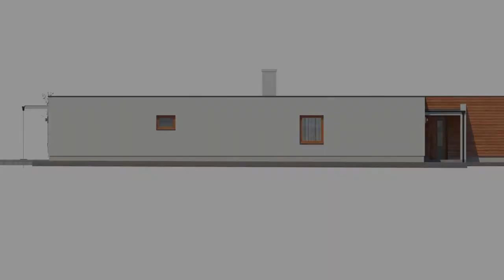ARKADA 3 - Modern U-shaped atrium family house with a garage and flat roof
ARKADA 3 is a house in the medium size category, for medium width plots. Suitable for single-storey surrounding buildings. The internal space in this house will meet the housing needs for a 5-6 member family. The living room and kitchen form a single large space. The barrier-free design is appropriate for persons with reduced mobility. Suitable for flat and slightly sloped terrain. The house has a fireplace which provides heat and serves an irreplaceable aesthetic function. The house includes a spacious garage. Thanks to the room on the ground floor, you can avoid the need to take the stairs.

You can have project documentation in one of five languages: EN, DE, FR, ES, IT

Atrium family house with garage Arkada 3 in the style of modern architecture exudes a connection with nature. This U-shaped house will satisfy the demands of anyone who wants to enjoy the outdoors in complete privacy.

Atrium family house with fireplace and garage
A family house with atrium Arkada 3 will meet the requirements for housing 5 - 6 members of the family. The layout of the house, which is divided into a night and day zone, will delight with spacious rooms and plenty of storage space. The social area of the house is situated next to the atrium overlooking the garden.

Plenty of space will appeal to you as soon as you enter the house. The hallway, with its generous floor space. It provides plenty of room for clothes and shoes, and you can also place a wardrobe in it. The hallway leads to a separate toilet and a utility room, which can also be used as a laundry room.

The social area of the house
Arkada 3's lounge area overlooking the atrium will surprise you with plenty of daylight. French windows with sliding doors and two smaller windows provide light for the space. The centre of the action is the living room, which is dominated by a double-sided fireplace. You can enjoy sitting by it both inside and on the terrace of the house. The design of the living room provides for a sofa set for up to 6 people.

The kitchen is visually separated from the living room by a dining area, which can accommodate a dining table for 6 - 8 people. A U-shaped kitchen will take care of the space for preparing meals. For more people, it is necessary to make larger purchases, so there is also a pantry next to the kitchen for storing them.

Enjoy relaxing in the night part of the house.
The night zone of the house is centred around a spacious hallway. There are three bedrooms and a bathroom with a toilet, which is designed for the installation of both a bath and a shower.

The floor area of the bedroom will suit anyone who prefers an airy room design. You can also create a work corner without feeling cramped. There's plenty of room for a chest of drawers or shelves for books or decorations. The bedroom includes a wardrobe, which is separated from the rest of the room by a half partition.

The children's rooms are sized to meet the needs of 3-4 children. When arranging, you can opt for a bunk bed or two single beds. There is plenty of space in each room for playing, doing homework and storage.

U-shaped atrium house with garage
Atrium family house in the shape of U Arkada 3 can be realized on flat to gently sloping terrain. This family house with a flat roof has its own garage, which has its own separate entrance.

PRODOM has been selling catalogued family house projects since 1993. In the meantime, we offer more than 400 catalogued family house projects, and more than 60,000 family houses have been built in Slovakia and the Czech Republic.

Since 2022, we have decided to offer our products to other countries and for this reason we have created the Our offer is diverse and therefore we hope that everyone will find their dream home here.